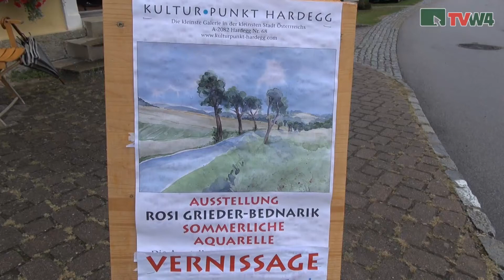KulturPunkt Hardegg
Bei der siebenten Ausstellung dieses Jahres im KulturPunkt Hardegg hatte die Galeristin Mag. Rosi Grieder-Bednark ihre eigenen sommerlichen Aquarelle aufgehängt: Bilder von Malreisen, die an verschiedensten Orten im Laufe von drei Jahrzehnten entstanden sind. Ein Bericht von